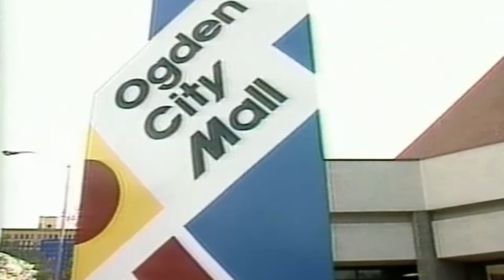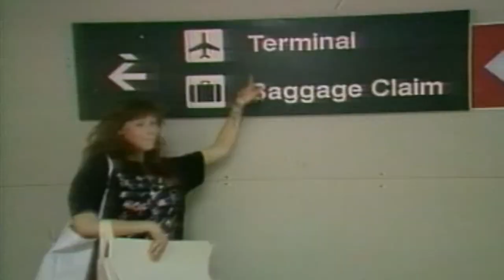Tiffany - I Think We're Alone Now (1987)